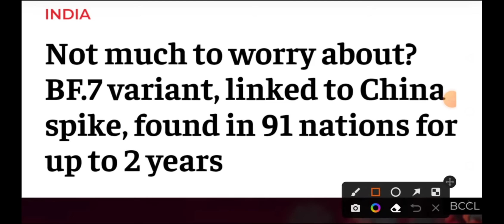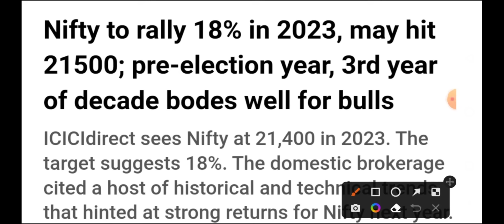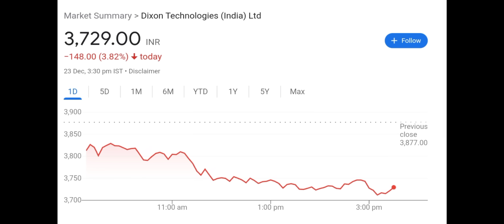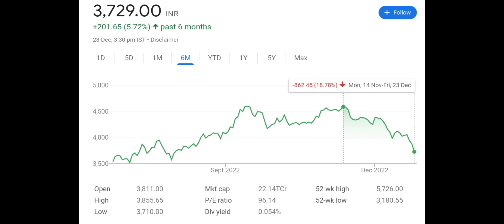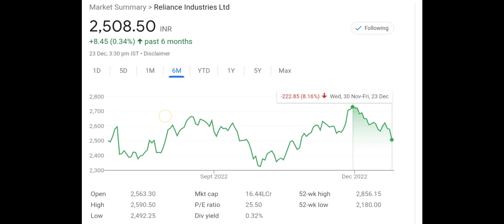Good News For MARKET 🔴 2 Shares को फ़ायदा होगा 🔴 Share Market News, best stocks for 2023 🔴 SIP Shares